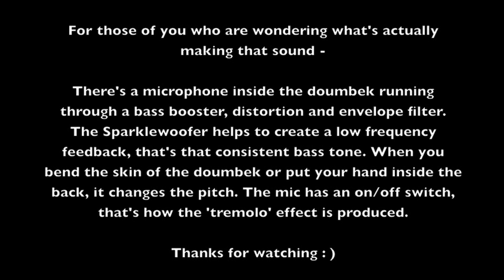Liron Peled playing Doumbek thru effect pedals (Distortion + envelope filter) - Acoustic Electronica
Bought some new effect pedals and documented my first night experimenting with them in 3 parts...